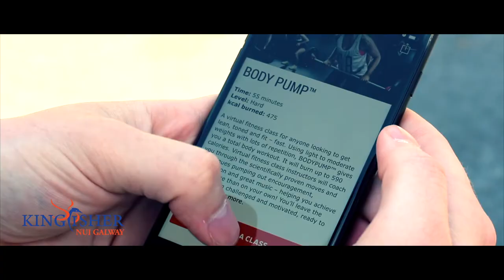Kingfisher University of Galway, more than just a gym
The gym Kingfisher University of Galway is situated in the heart of University of Galway.
At Kingfisher Club University of Galway you will find our large gym, 25 meter 6 lane swimming pool, Saunas & Steam Room,  Fitness Classes Daily, Squash, Basketball court and Cafe by Delight.

See you at your next gym session!